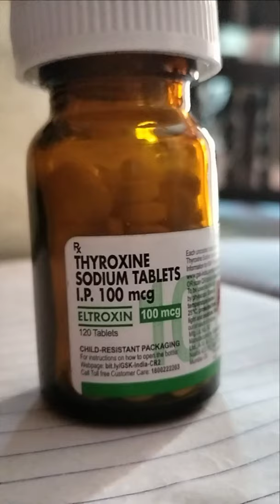Easy to open thyroxine tablet bottle || Thyroid. How to open Thyroxine tablet bottle.